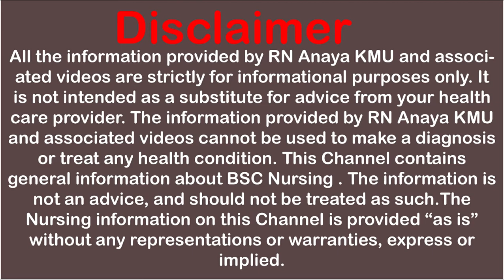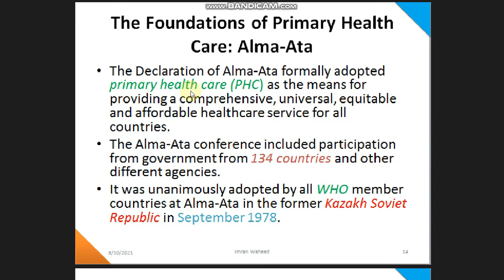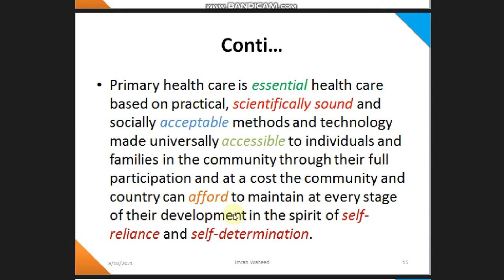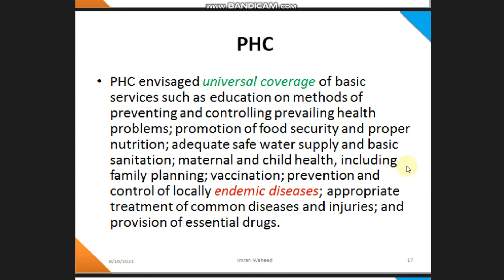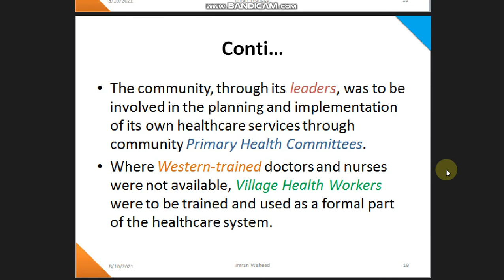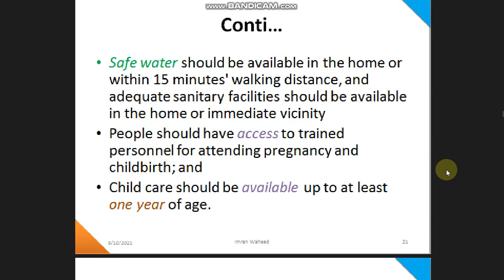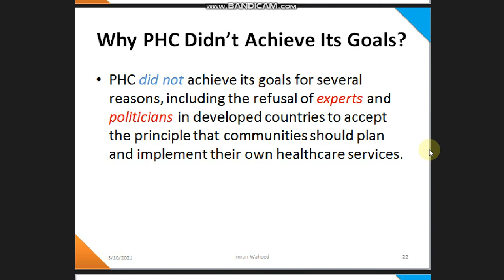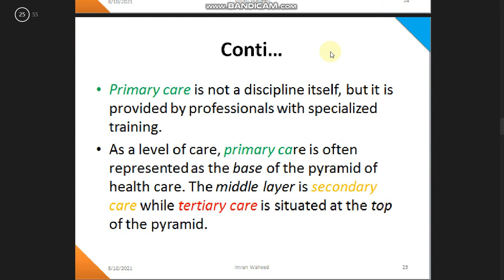Primary Health Care|| Community Health Nursing-1|| [chap-2,Part-2] KMU Lectures with Basic MCQS .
This video is about Primary Health Care|| Community Health Nursing-1|| [chap-2,Part-2] KMU Lectures with Basic MCQS .
Define primary health care and health care|| Explain alma Atta declaration.
describe the five basic principle of primary health care//explain the elements of PHC in relation to health.
discus the application of PHC in Pakistan.
Introduction to primary health care, discus the level of health care, primary, secondary and tertiary health care.//
evolution of primary health care.
Objective of alma Atta.
Declaration of alma Atta.
Basic component of sound Primary Health Care.
component of Primary Health Care.